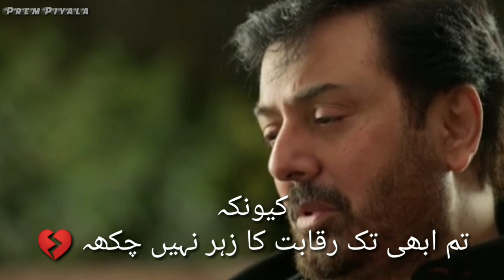Emotional Whatsapp Status Parizaad | Parizaad Romantic Poetry | Parizaad Attitude Whatsapp Status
Parizaad is an Urdu-language Pakistani drama television series based on the novel of same name by Hashim Nadeem. It stars Ahmed Ali Akbar and Yumna Zaidi in leading roles alongside Ushna Shah, Urwa Hocane, Saboor Aly and Mashal Khan in prominent roles. The serial airs a weekly episode starting from 20 July 2021 on Hum TV.

The story revolves around a dark-skinned college student, Parizaad (Ahmed Ali Akbar). Parizaad is someone who has grown up with self esteem and confidence issues. Despite the society's judgement of him, he is very hardworking, extremely respectful and well-mannered and creates a lasting impression on anyone he meets. This drama takes us along his journey of the friends and enemies he meets along his life as he tackles with his inner fight of choosing his true passion of poetry or choosing a realistic job that can provide income for his family.

Cast,
Kiran Tabeir as Saeeda, Parizaad's sister
Adnan Shah Tipu as Akbar, Parizaad's brother
Paras Masroor as Asghar, Parizaad's brother
Madiha Rizvi as Kubra, Akbar's wife
Asma Malik as Sughra, Asghar's wife
Syed Mohammad Ahmed as Mirza Sahab, Naheed's father
Ismat Zaidi as Sakeena, Naheed's mother
Taniya Hussain as Kanwal, Naheed's sister
Raza Ali Abid as Shoki, Parizaad's friend
Ahmad Taha Ghani as Majid, Parizaad's neighbor and Naheed's husband
Malik Raza as Saleem, Saeeda's husband
Tahira Imam as Saleem's mother
Anjum Habibi as Saleem's father
Salma Hassan as Shaista, Bubbly's mother
Rashid Farooqui as Shabbir, Bubbly's father
Nauman Ijaz as Behroze Kareem, Parizaad's boss and Laila Saba's husband
Laila Zuberi as Hajjan Buaa
Adeel Afzal as Ahmed Nasaaz, Parizaad's friend
Hassan Shah as Shah Jahan aka Janoo, Parizaad's friend
Faiz Chuhan as Kallu Ustad, Parizaad's boss on workshop
Saad Azhar as Feroze, Behroze Kareem's PA
Asad Mumtaz Malik as Guru
Nadia Afgan as DSP Badar Munir
Saife Hassan as IG Shehreyar
Dilnasheen Mazhar
Hira Umer as Sara, Laila Saba's friend
Shahzad Nawaz as Shahbaz
Saleem Mairaj as Manzoor, Parizaad's father
Mizna Waqas as Parizaad's mother
Nargis Rasheed as Amna, Manzoor's sister
Huma Nawab as Annie's mother

Drama Serial Parizaad Hum Tv se every Tuesday ko Pakistan main 8 baje nahshar kiya jata hai, ajkal ye Pakistan samet India aur Duniya Bhar mai buhat maqbol tareen Drama ja raha hai jisne media industries mai tehalka macha dia hai.

Parizaad Sad Poetry
Parizaad Dialogue
Parizaad Ghazal
Parizaad Nazm
Sad Parizaad
Parizaad New Episode
Parizaad Lines
Parizaad Status